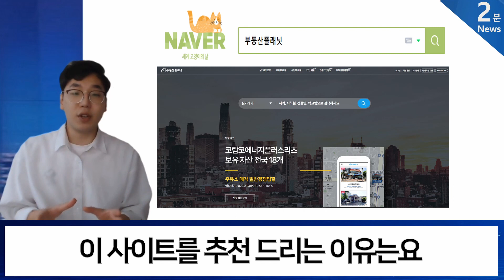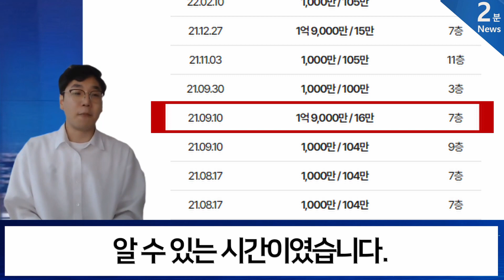한국 집 가격. 전세 월세 진짜 가격 알아보는 방법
요즘 전세 월세 많이 구하시죠? 하지만 알아보는 것도 쉽지 않고 부동산 가격을 다 믿기도 어렵고 그래서 진짜 전세 월세 가격 알아보는 방법 공유드립니다.

특히 사회초년생이나 처음 집을 구하시는 분들, 그리고 직장이나 학교 등으로 처음가는 타지로 이동하는 경우 정말 무엇부터 해야할 지 몰라서 고민이 많으실텐데요. 해당 영상으로 도움이 되셨으면 좋겠습니다.